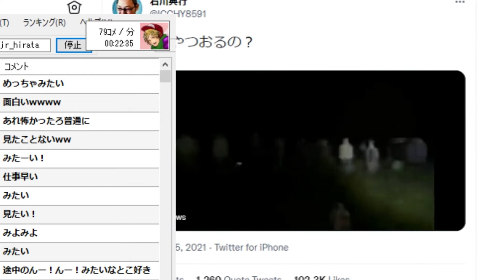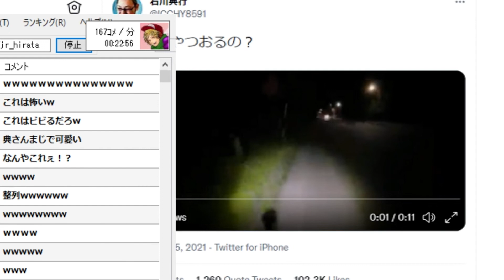石川典行のバズった動画をみる平田くん【2021/10/20】